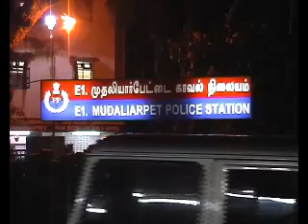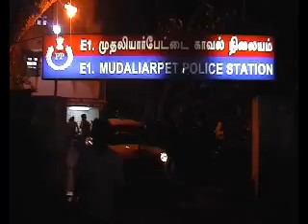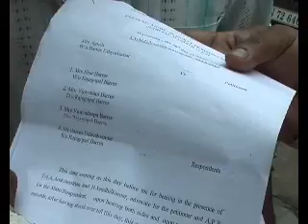GOLD NEWS-TODAY.flv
pudhucherry news every day